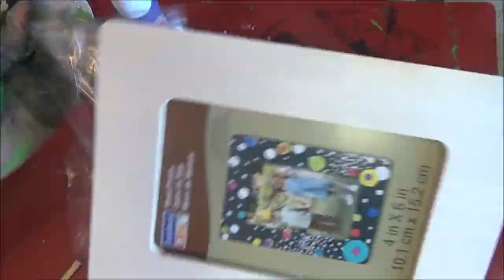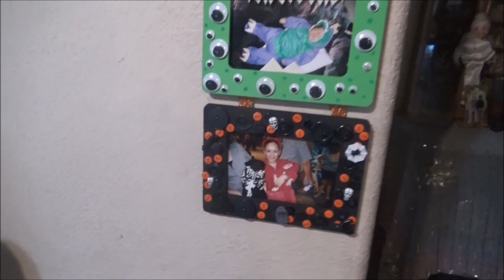Manualidad de Halloween - Halloween Button Frame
MANDAME TUS CARTITAS A:
LauraTrev1
2000 S. 10st.
U.S.A